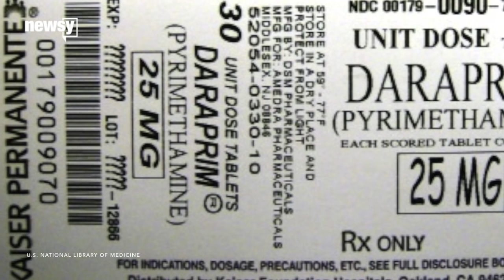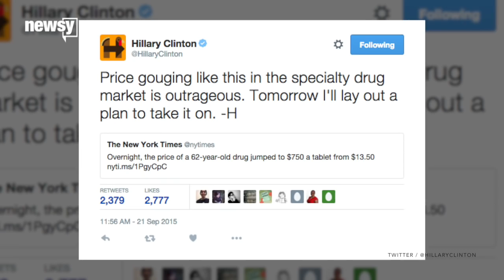Martin Shkreli Is At It Again, Refuses To Lower Price Of $750 Drug - Newsy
The Turing Pharmaceuticals CEO promised to lower the drug price after hiking it up when his company acquired it. But it seems that isn't happening.

Sources:
The New York Times
U.S. National Library of Medicine